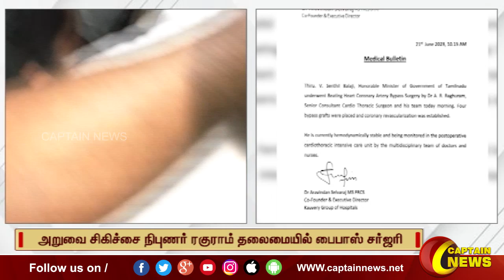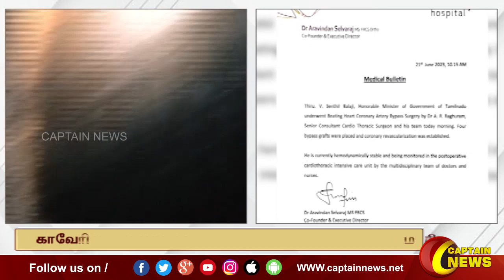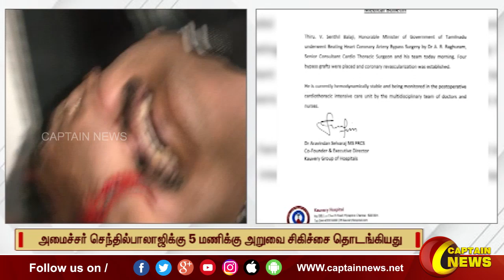அமைச்சர் செந்தில்பாலாஜிக்கு 5 மணிக்கு அறுவை சிகிச்சை தொடங்கியது.